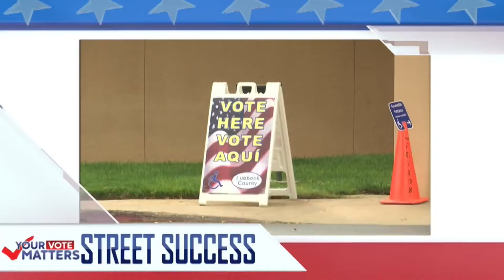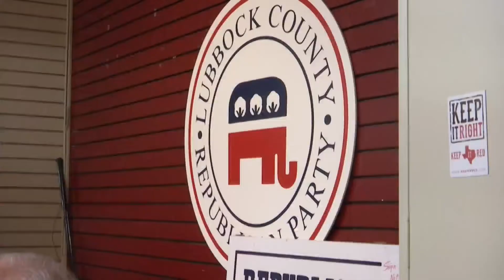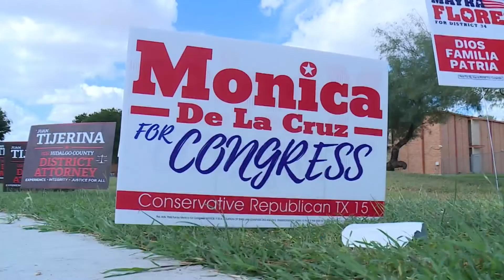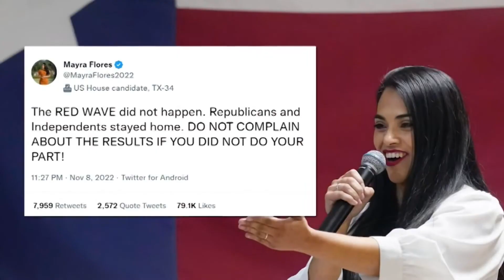KAMC's Talking Points (11/13/22 - Segment 1)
Talking Points is a political program produced by KAMC News and EverythingLubbock.com